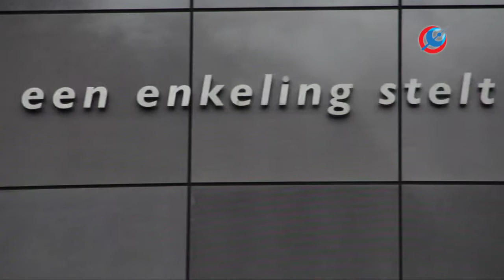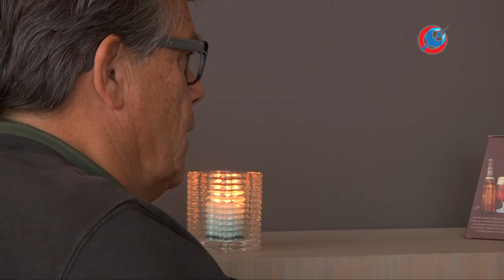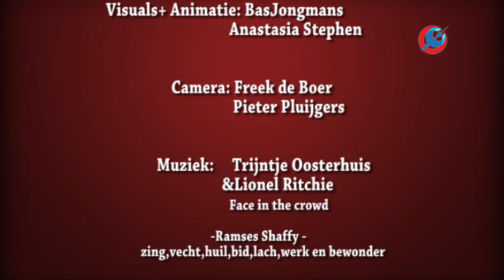Het Bankje aflevering 74 met Emile Ratelband | RTV Connect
Het Bankje aflevering 74 met Emile Ratelband